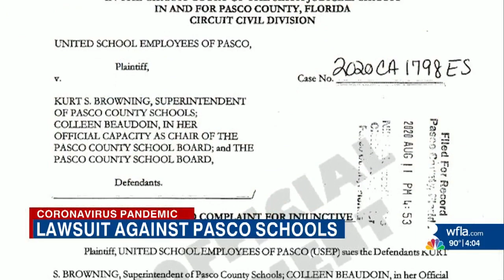Lawsuit filed against Pasco county school leaders to prevent in-person classes until COVID cases are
Lawsuit filed against Pasco county school leaders to prevent in-person classes until COVID cases are down